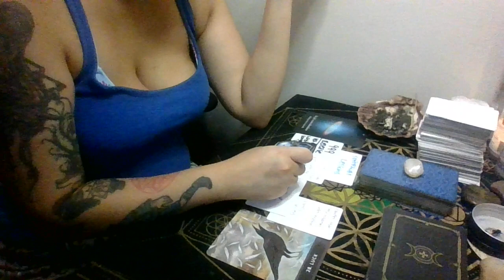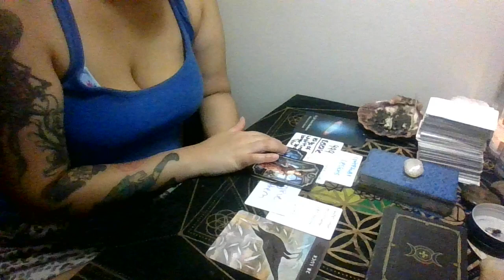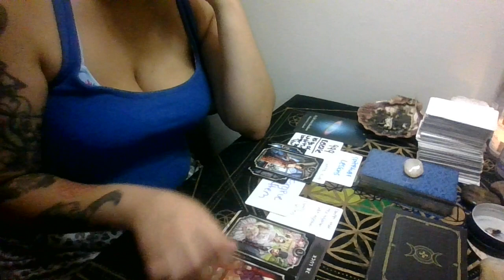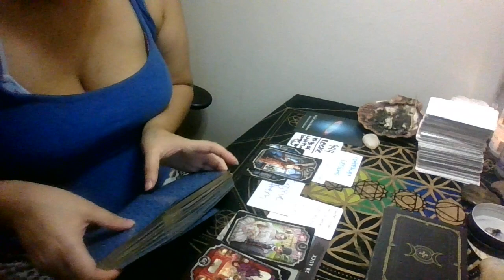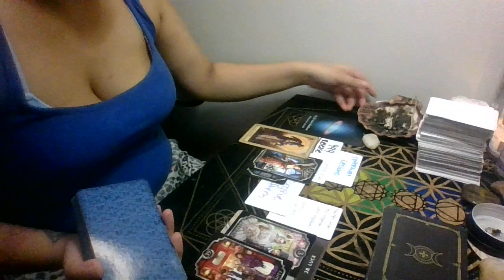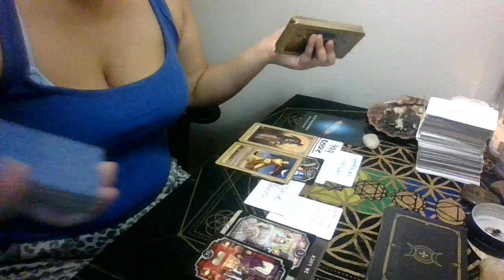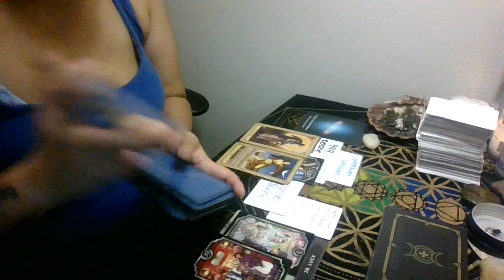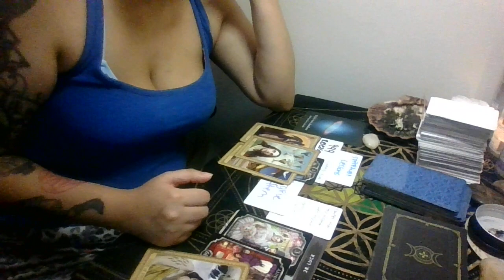PART TWO - The community look like sheep & fools for listening to this karmic couple.